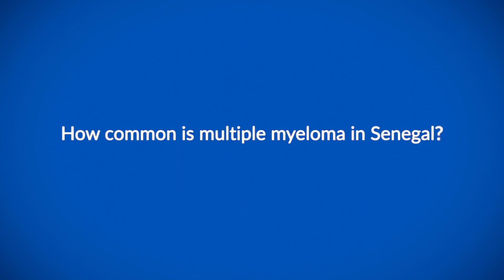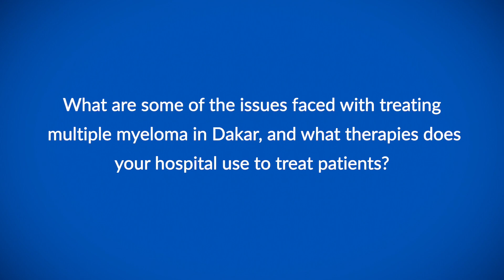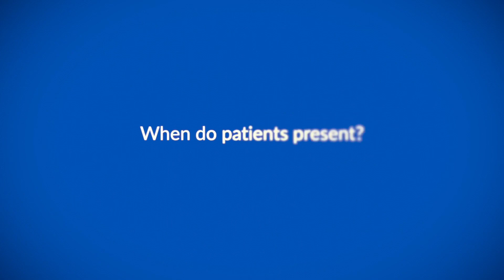Multiple myeloma treatment in Dakar: Epidemiological, diagnostic, and therapeutic aspects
Dr Nata Dieng talks to ecancer about the burden of multiple myeloma in Senegal and the increasing cases in young adults.

She goes on to discuss the ever-evolving treatment of myeloma, the limitations in Senegal, steps currently in place to address this, and diagnostics.

Dr Dieng concludes by advising other hospitals in Africa to increase technical research, and accessibility of medicines where possible. She also encourages other doctors to specialise in clinical haematology.